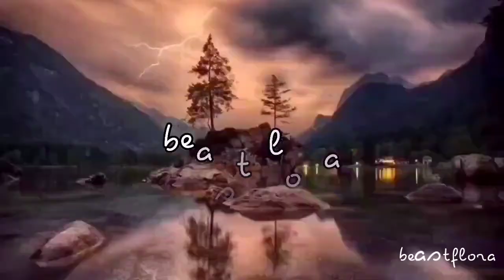Watch This Guy Nail A One In A Million Ping-Pong Trick Shot!